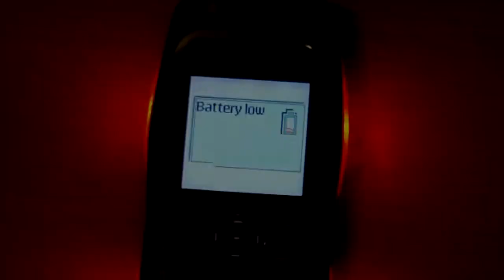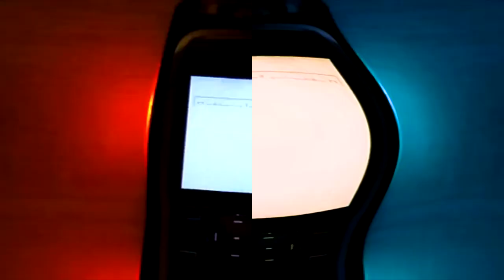RQ: Preview 2 Nokia Split Effects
Requested by NOINK

Effects:
Neutral
G-Major 20
G-Major 9 V2
G-Major 16
G-Major by Ltv Mca
X Crying
G-Major 3
X Sad
G-Major 6
X Flick Split Normal
Zoopals V3 + Mari Group Split Normal
Zoopals V3 Split Normal
Does Respond